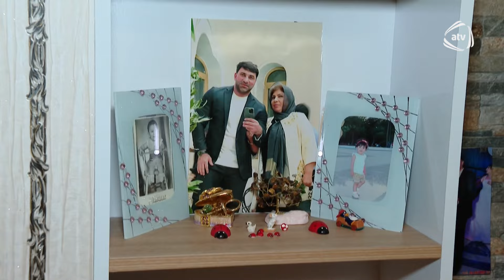Rəngarəng Səhər/ Vəfa Şərifova, Fərda Amin, İfrat, Elcan Rəsulov 22.02.2024